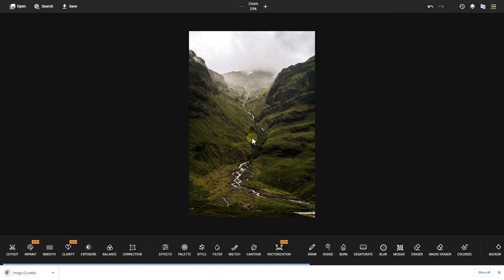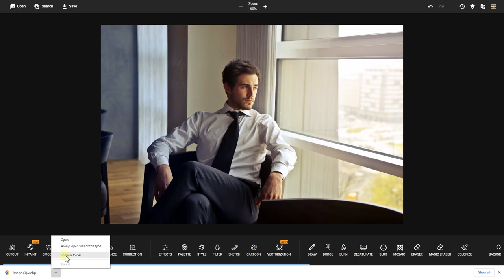Color Balance adjustment [Free & Quick & Online Use]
What Is Color Balance?
Color balance is an adjustment that affects the overall mixture of colors in a photograph. To balance an image, you simply adjust the intensities of the cyan, magenta, and yellow tones. The end goal of color balance is usually to achieve realistic and accurate colors.

This is a free online color balance adjustment tool, you can use it to adjust colors on your photos.